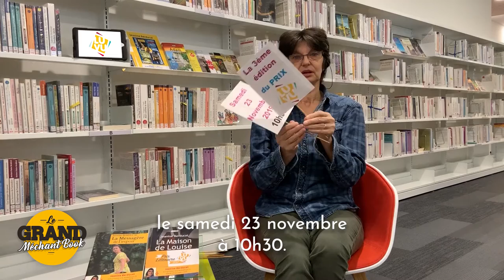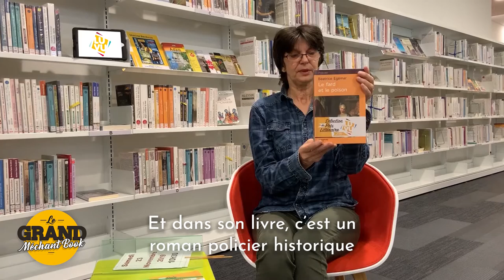Qui va gagner le prix LuVu ? - Grand Méchant Book #57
Régine nous présente les 4 livres en compétition pour la troisième édition du prix LuVu, qui récompense cette année les livres en gros caractères.